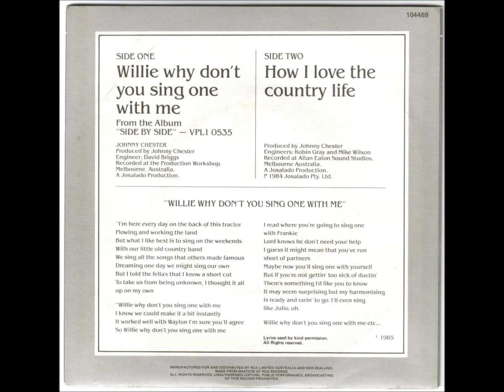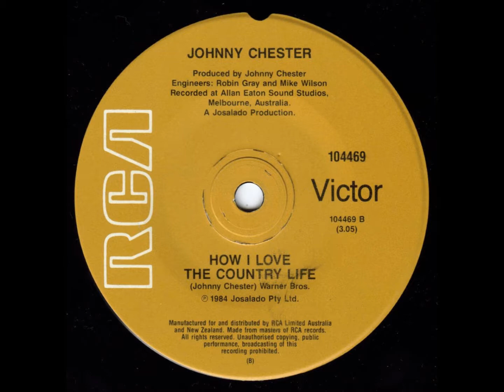Johnny Chester - How I Love The Country Life (Original 45 - Non LP Track)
This track is pure Chess, and a fine example of why he is such a good country artist...
...a simple, descriptive song, well sung.

It was released in Australia in 1985 as the flipside of an RCA 45, 104469.
To my knowledge, it was not available on any LP.

The A. side was "Willie, Why Don't You Sing One With Me", which I've also uploaded to YouTube.